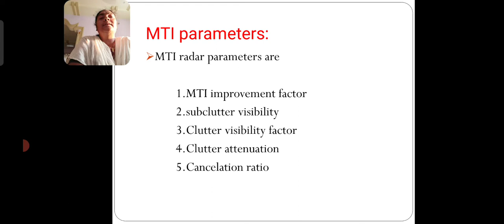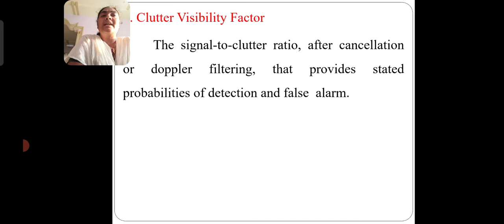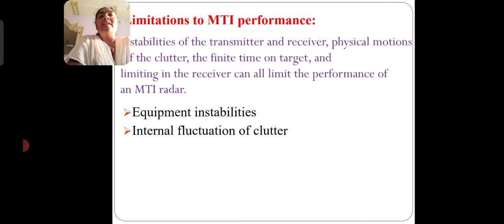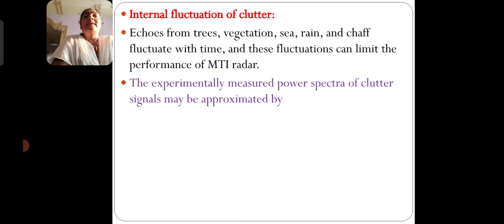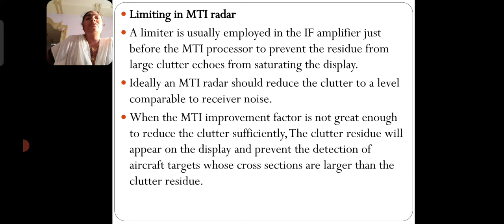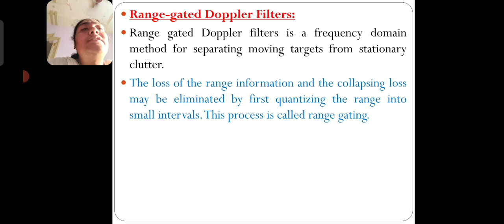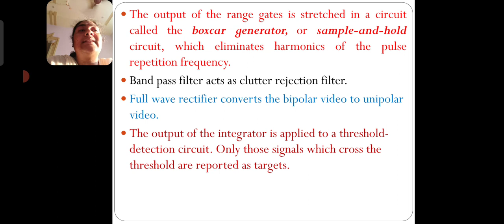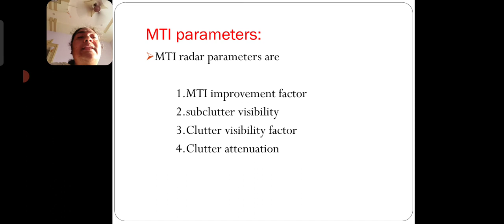MTI IMPROVEMENT FACTOR